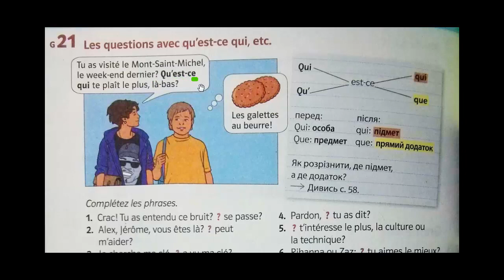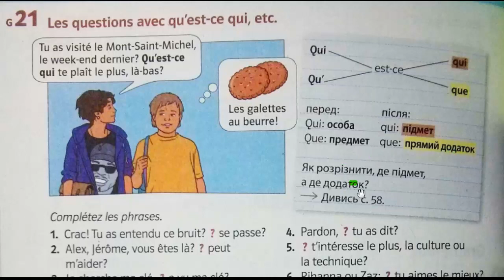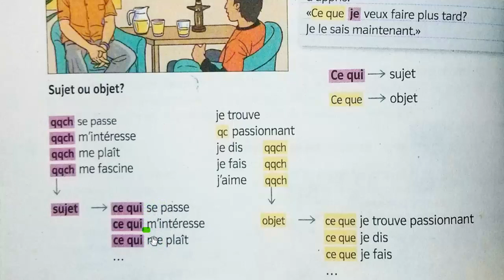7 G21Grammaire p 108